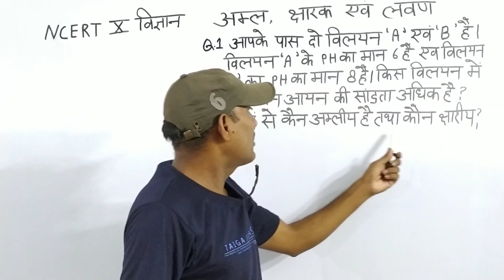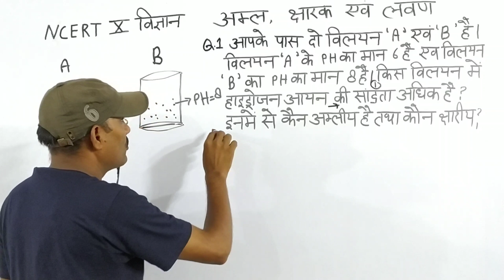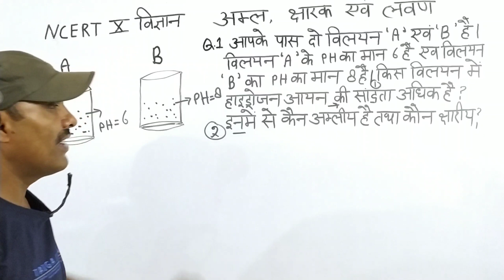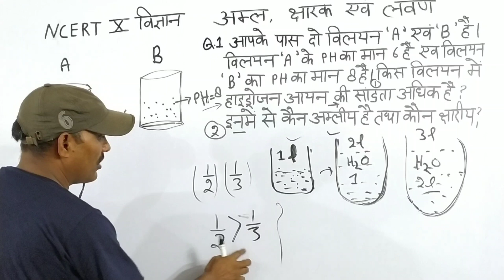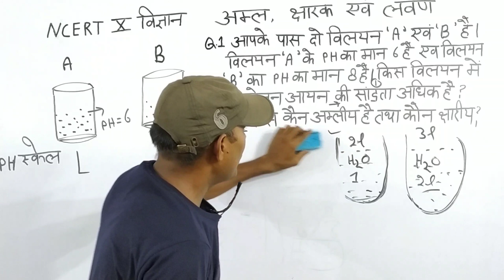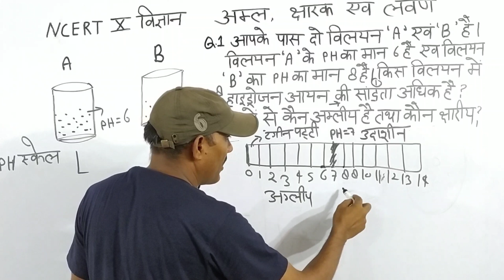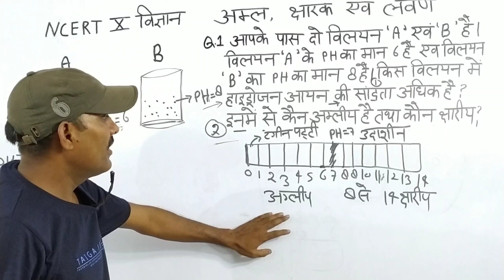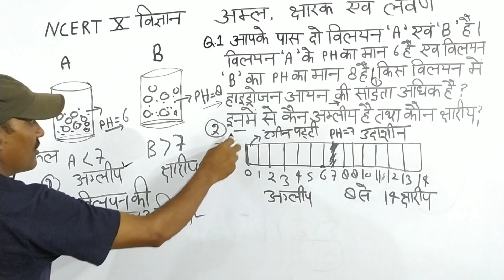आपके पास दो बिलियन Aऔर B है | A बिलियन का पीएच 6 है। एवं B बिलियन का पीएच 8 है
आपके पास दो बिलियन A और B है। A बिलियन का पीएच 6 है। एवं B बिलियन का पीएच 8 है।

lesson 2 class 10th acids bases and salts

cbse acids bases and salts

acids bases and salts one shot

one shot acids bases and salts class 10

class 10 chemistry acids bases and salts